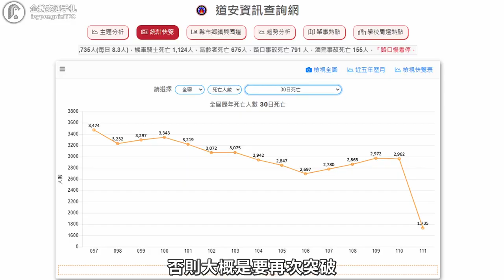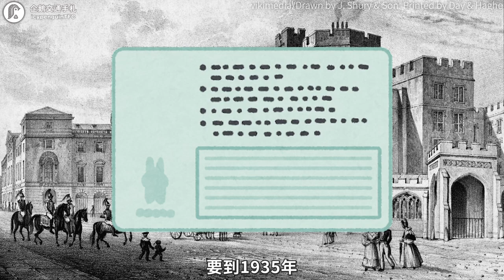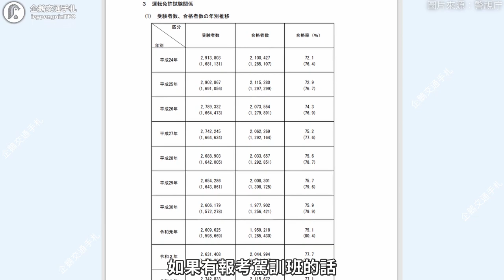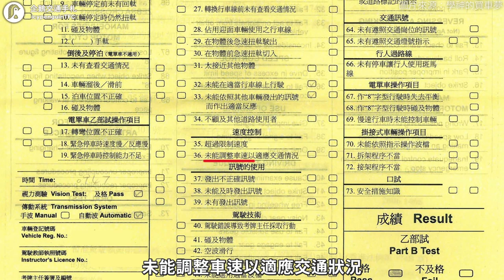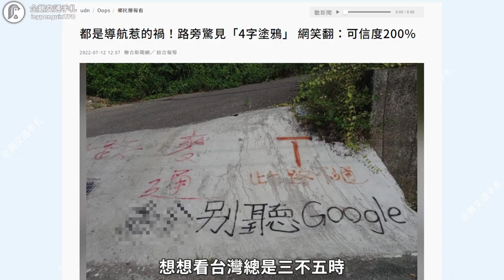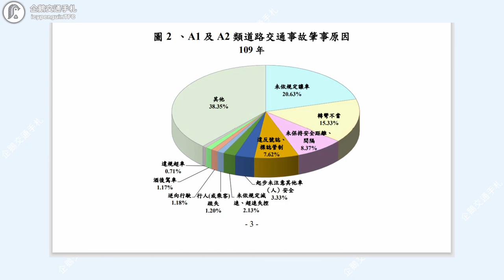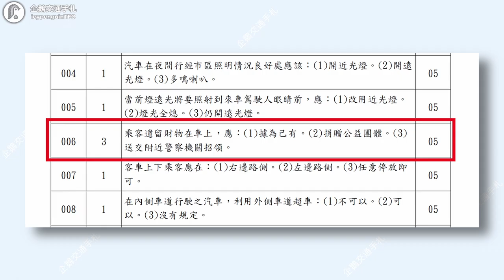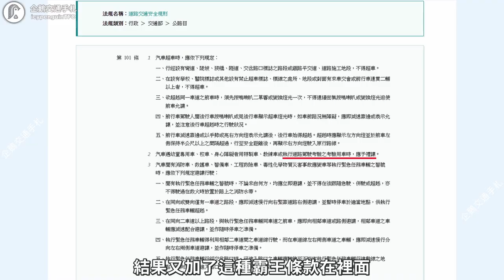機車考照也要路考？怎麼汽車加了還是一堆車禍，國外考駕照用雞腿也能換到嗎？｜企鵝交通手札【交通企企企】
X-Guard 鋁合金手機支架 俐落，簡潔，帥氣
專屬優惠時間：10/15 - 11/15

Elf Culture - Roo Walker
Say it Again - Noxz